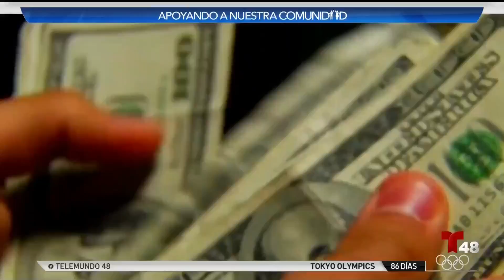Ofrecen programa de ayuda financiera para pagar la renta a la comunidad latina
Inquilinos y propietarios pueden recibir entre el 25% y el 80% del dinero adeudado.